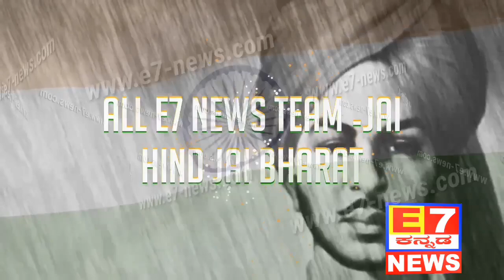BIDAR UPDATE 26 01 2020 ಇಂದು #71 ಗಣರಾಜ್ಯೋತ್ಸವ ದಿನಾಚರಣೆ ಅಂಗವಾಗಿ ಬೀದರ್ ನಗರದ ಎಸ್ ಪಿ ಕಚೇರಿ ಆವರಣದಲ್ಲಿ ಧ್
ಇಂದು #71 ಗಣರಾಜ್ಯೋತ್ಸವ ದಿನಾಚರಣೆ ಅಂಗವಾಗಿ ಬೀದರ್ ನಗರದ ಎಸ್ ಪಿ ಕಚೇರಿ ಆವರಣದಲ್ಲಿ ಧ್ವಜಾರೋಹಣ ಕಾರ್ಯಕ್ರಮವನ್ನು ಮಾನ್ಯ ಪಶು ಸಂಗೊಪನೆ ಹಾಗೂ ಬೀದರ್ ಮತ್ತು ಯಾದಗಿರಿ ಜಿಲ್ಲೆಗಳ ಉಸ್ತುವಾರಿ ಸಚಿವರಾದ ಶ್ರೀ ಪ್ರಭು ಚವ್ಹಾಣ ಅವರು ಧ್ವಜಾರೋಹಣ ನೆರೆವೇರಿಸಿ ನೆರೆದಿದ್ದ ಸಾರ್ವಜನಿಕರಿಗ ಗಣರಾಜ್ಯೋತ್ಸವದ ಶುಭಾಶಯ ಕೋರಿದರು. ಇದೆ ಸಂದರ್ಭದಲ್ಲಿ ಮಾತನಾಡಿದ ಮಾನ್ಯ ಸಚಿವರು ಭಾರತ್ ಪ್ರಜಾಪ್ರಭುತ್ವ ದೇಶವಾಗಿ ಘೋಷಣೆಯಾದ ಜಗತ್ತಿನ ಅತಿ ದೊಡ್ಡ ಲಿಖಿತ ಮತ್ತು ಪರಿಣಾಮಕಾರಿ ಸಂವಿಧಾನ ಜಾರಿಗೊಳಿಸಿದ ಐತಿಹಾಸಿಕ ದಿನವಿದು ಎಂದು ಹೇಳಿದರು. ಪ್ರತಿಯೊಬ್ಬರೂ ಸ್ವತಂತ್ರವಾಗಿ ಮತ್ತು ಸ್ವಾಭಿಮಾನದಿಂದ ಬದುಕುವ ಮುಕ್ತ ಅವಕಾಶ ಸಂವಿಧಾನ ನಮಗೆ ನೀಡಿದೆ ಡಾ ಬಿ ಆರ್ ಅಂಬೇಡ್ಕರ್ ಅವರ ನೇತೃತ್ವದಲ್ಲಿ ಸಂವಿಧಾನದ ರಚನಾ ಸಮಿತಿ ಸಾರ್ವಕಾಲಿಕ ಆಶಯಗಳು ಹೊಂದಿರುವ ಸಂವಿಧಾನ ನಮಗೆ ನೀಡಿದ್ದು ನಮಗೆ ಮುಕ್ತವಾಗಿ ಬದುಕಲು ಅವಕಾಶ ಕಲ್ಪಿಸಲಾಗಿದೆ ಎಂದು ಸ್ಪಷ್ಟಪಡಿಸಿದರು. ಸಂವಿಧಾನಬದ್ಧವಾದ ಮೂಲಭೂತ ಹಕ್ಕುಗಳನ್ನು ಮತ್ತು ಮೂಲಭೂತ ಕರ್ತವ್ಯಗಳು ಪಾಲಿಸುವುದರ ಜೊತೆಗೆ ಸಂವಿಧಾನದ ರಕ್ಷಣೆಗೆ ಪಣತೊಡೊಣ ಮತ್ತು ಸಮ ಸಮಾಜದ ನಿರ್ಮಾಣಕ್ಕೆ ಸಂವಿಧಾನದ ಆಶಯವನ್ನು ಸಾಕಾರಗೊಳಿಸಲು ರಾಜ್ಯ ಸರ್ಕಾರ ಕಾರ್ಯ ನಿರ್ವಹಿಸುತ್ತಿದೆ ಎಂದು ಹೇಳಿದರು ಇದೆ ಸಂದರ್ಭದಲ್ಲಿ ಮಾನ್ಯ ಸಂಸದ ಭಗವಂತ ಖುಬಾ, ಶಾಸಕರಾದ ಬಂಡೆಪ್ಪ ಖಾಶೆಂಪುರ, ರಹಿಂ ಖಾನ, ಪರಿಷತ್ ಸದಸ್ಯ ಅರವಿಂದ ಅರಳಿ, ಜಿಲ್ಲಾಧಿಕಾರಿ ಡಾ ಮಹಾದೇವ ಹಾಗೂ ಎಸ್ ಪಿ ಶ್ರೀಧರ ಸೇರಿದಂತೆ ಹಲವು ಗಣ್ಯರು ಉಪಸ್ಥಿತರಿದ್ದರು.